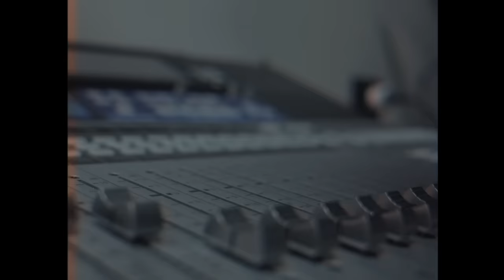Gimme! Gimme! Gimme! (metal cover by Leo Moracchioli)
Original by ABBA

Postboks 27
4333 Oltedal, Rogaland
Norway